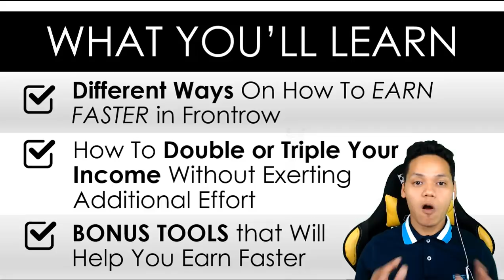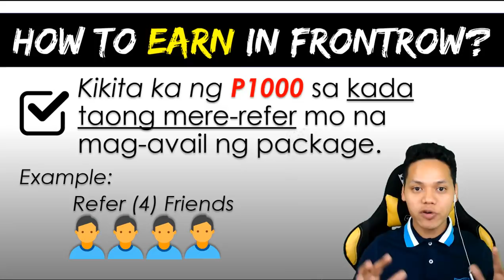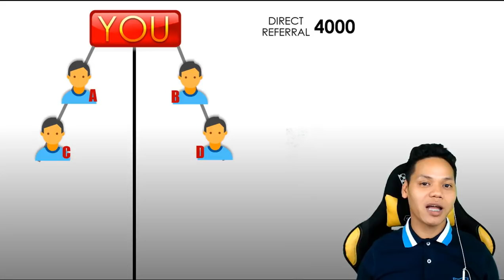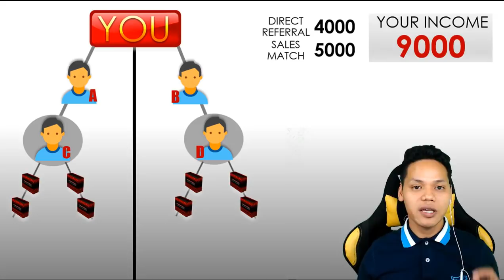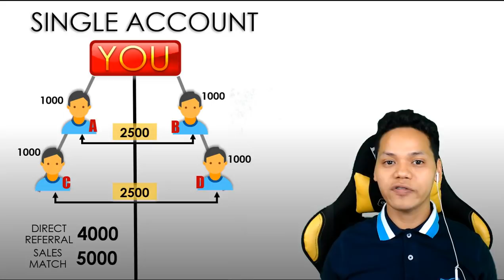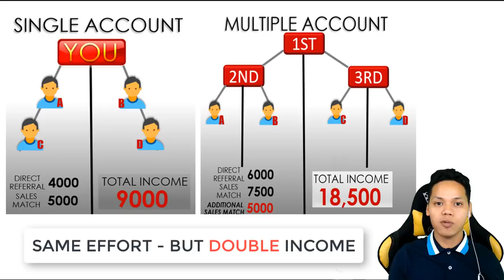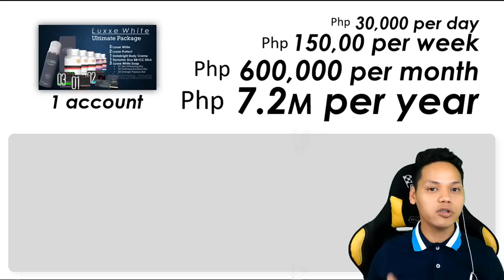How To Earn Fast In Frontrow International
Papano kumita gamit ang cellphone, internet at libreng oras?

Top 10 Crucial Mistake You Must Know Before Joining Frontrow

Jayvee Respeto
Frontrow Millionaires Club